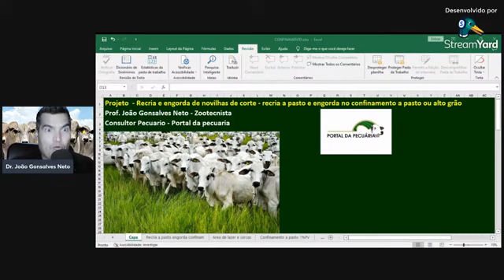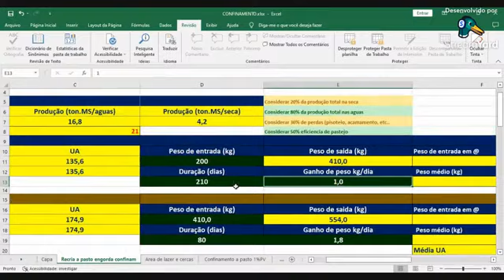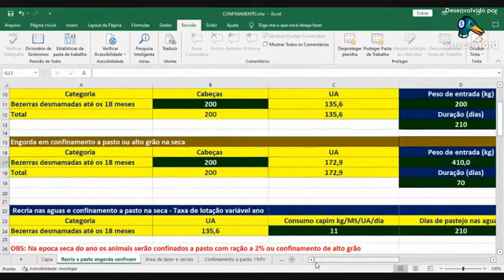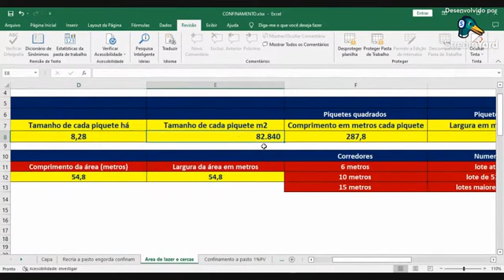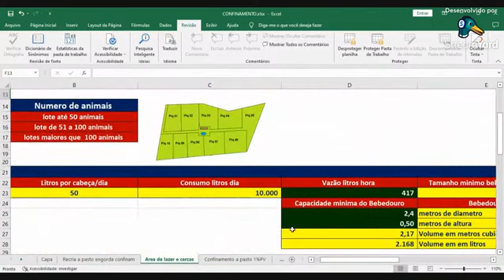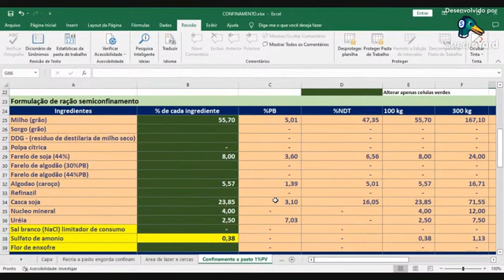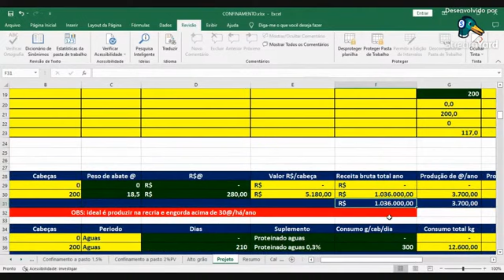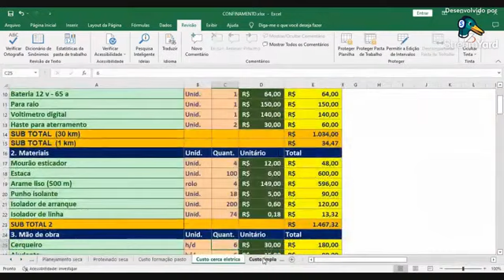Projeto Recria de novilhas a pasto